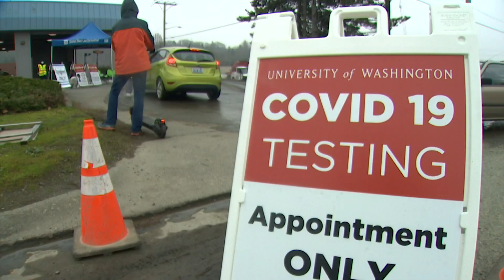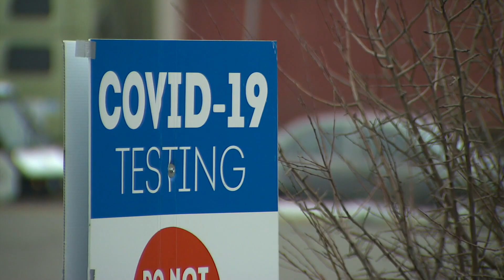Breakthrough cases elicit similar immune response to booster shot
Getting a booster shot and having a breakthrough COVID-19 case elicit similar immune responses, a new study by researchers from the University of Washington suggests